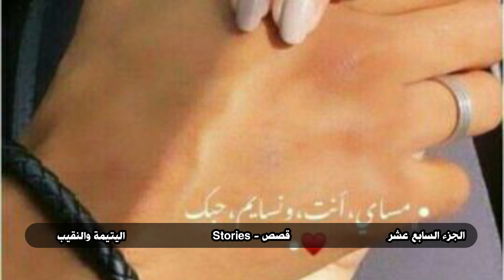قصة اليتيمة والنقيب الجزء السابع عشر - The story of the orphan and the captain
قصة اليتيمة والنقيب الجزء السابع عشر